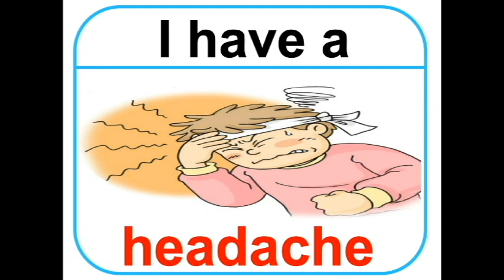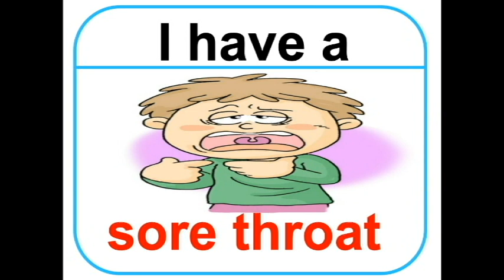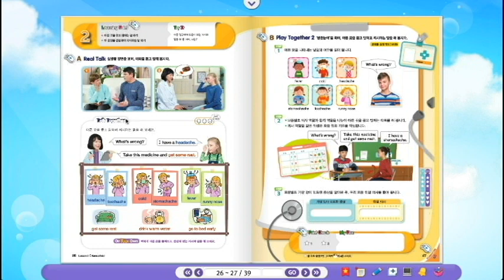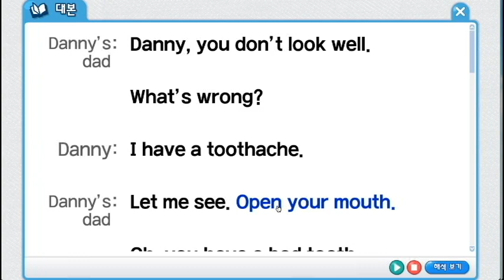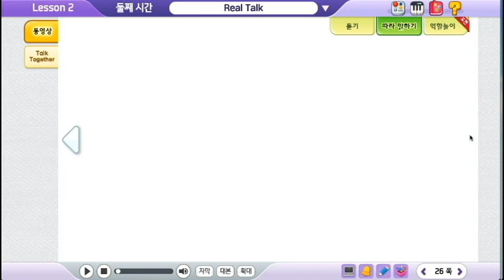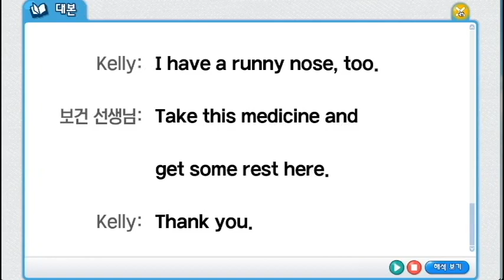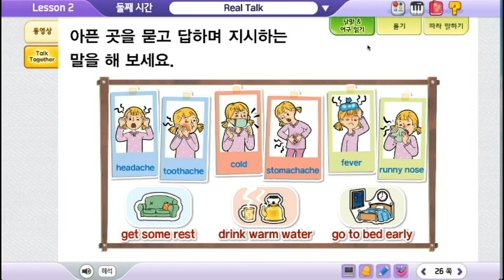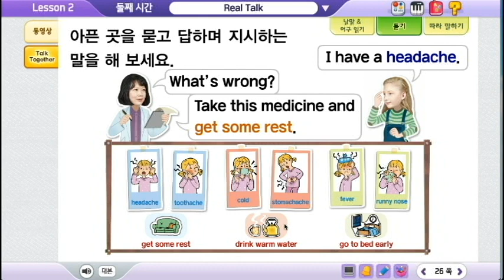2. I Have a cold. (2/6)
와수초등학교 6학년 2단원 2차시